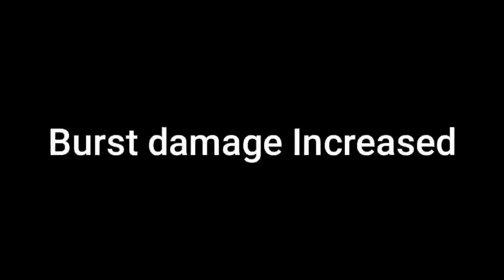SESSHUMARU VS BUFFED ARGUS! | HE SAID I'M NO MATCH FOR HIM 😭 | WHO WIN??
Sun montage
Sun gameplay
Tips For Sun
build for Sun
Sun savage
Sun Maniac
Sun Fake Winrate
prank Sun
Top 1 Sun
Supreme no.1 Sun
Top Ph Sun
Top Global Sun
Sesshumaru